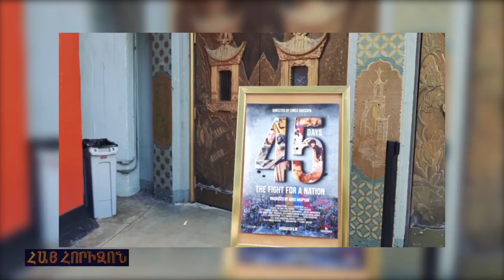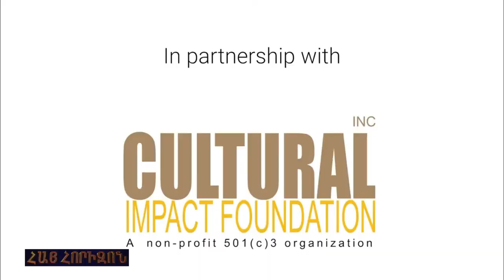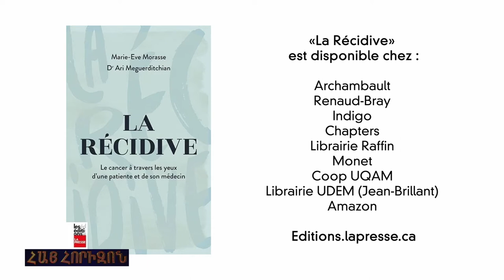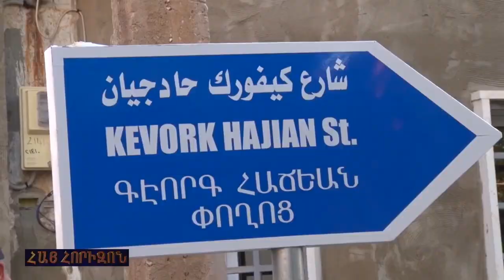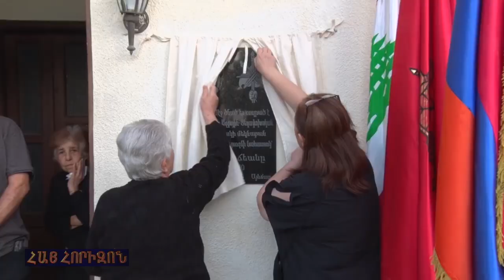HAY HORIZON November 02, 2021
Krikor Agopian new series
Emil Ghessen North American Tour of "45 Days"
"La Recidive" by Dr. Ari Meguerditchian and Marie-Eve Morasse
"Gars" Conference in Armenia
Tina and Simon win Gold in Budapest
Kevork Hadjian named street and Monument after him, in Anjar